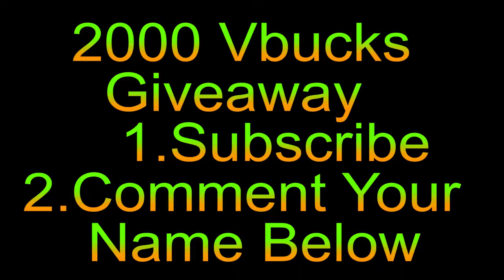*NEW* Llama Bell Emote | Fortnite dance Sync | Panda Vs Sushi master Vs Archetype Vs Beef boss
Fortnite dance Sync.